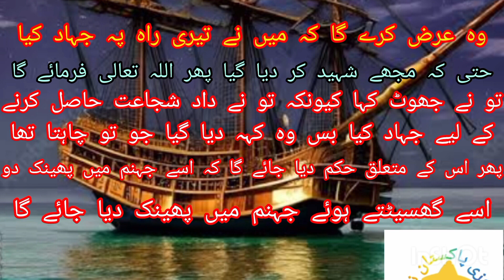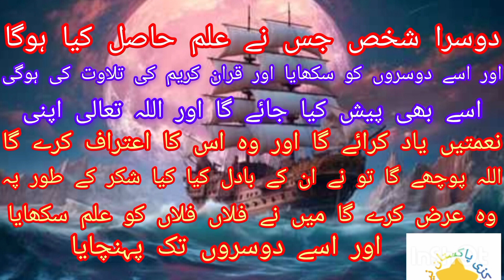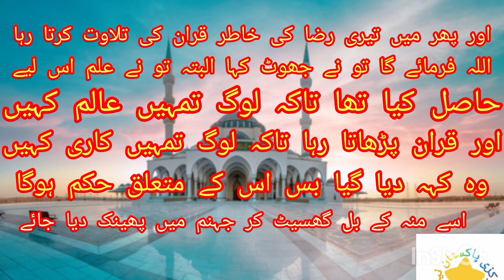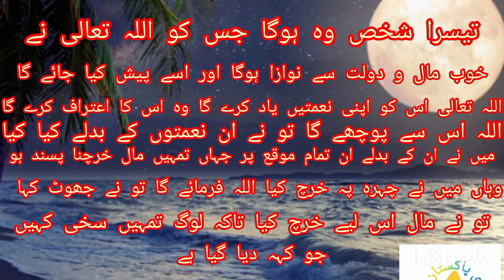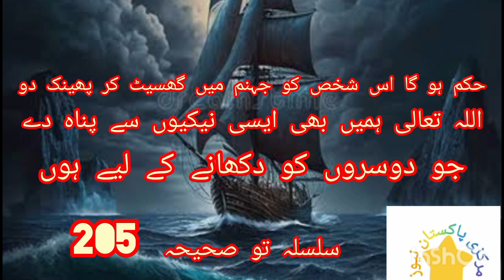حدیث نبوی تین لوگوں کا قیامت والے دن سب سے پہلے فیصلہ ہوگا